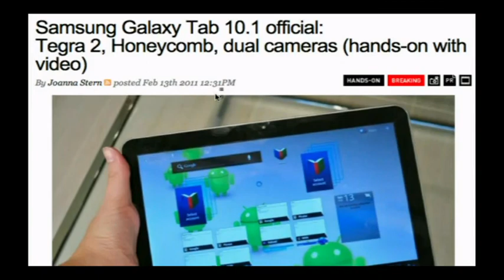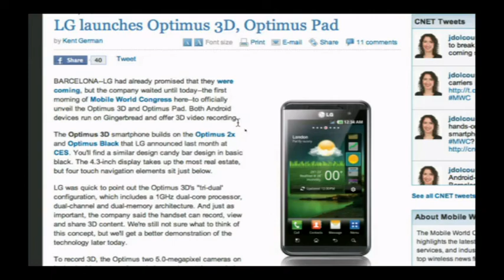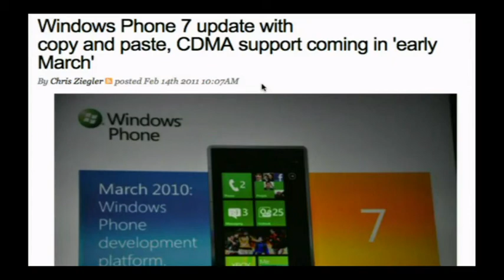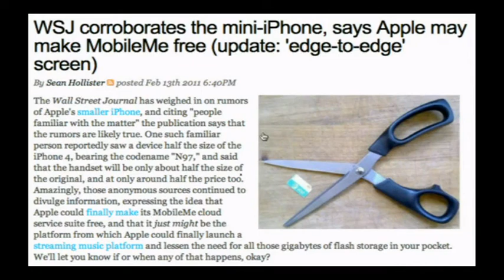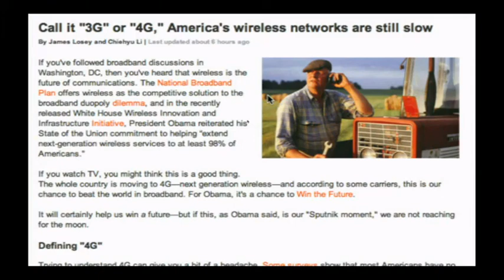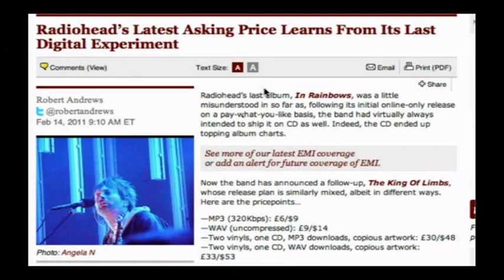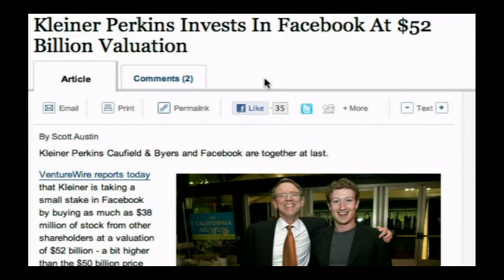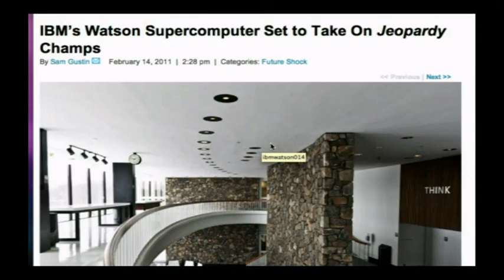Tech News Today 179: HP Takes A Walk On The Lame Side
Hosts:Tom Merritt, Sarah Lane and Jason Howell
The biggest hots from MWC, LG's 3D phone, Microsoft's October surprise, how HP may have ruined Lou Reed's legacy, and more.
Running time: 44:42